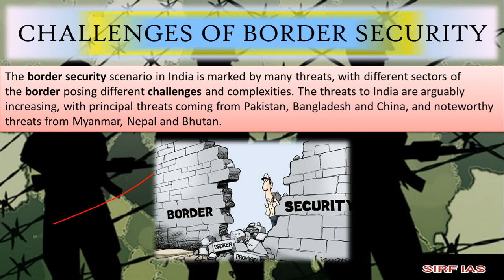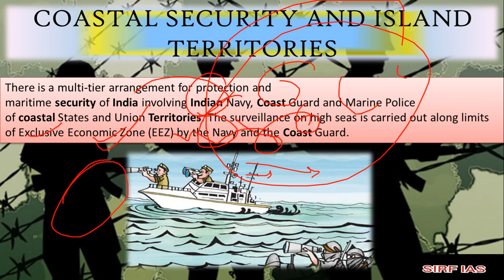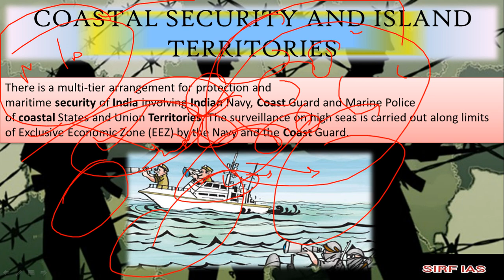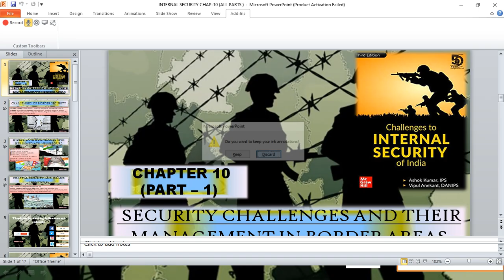CHAPTER 10 (PART 1) OF CHALLENGES TO INTERNAL SECURITY OF INDIA BY ASHOK KUMAR FOR UPSC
complete explaination of CHAPTER10